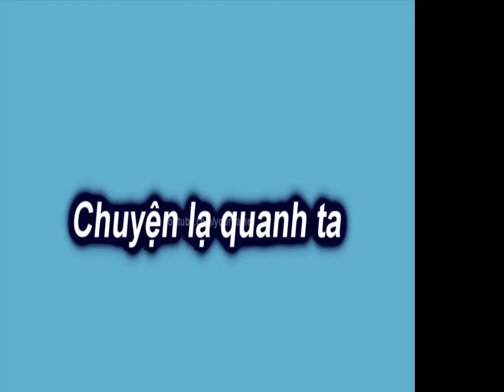Chuyện Lạ 6 bí ẩn đằng sau những bí mật không bao giờ được công bố của Trung Quốc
Chuyện lạ quanh ta là kênh tổng hợp những nội dung sự kiện mới lạ độc đáo và hấp dẫn đang diễn ra xung quanh chúng ta cảm ơn các bạn đã quan tâm theo dõi !!